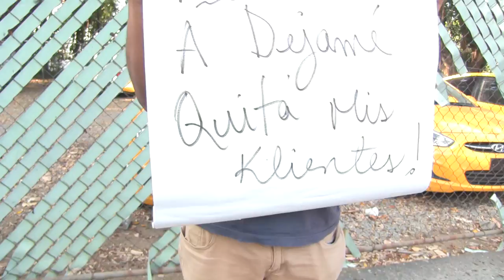UBERRACO (Chacarón & El Primo... & Darla)